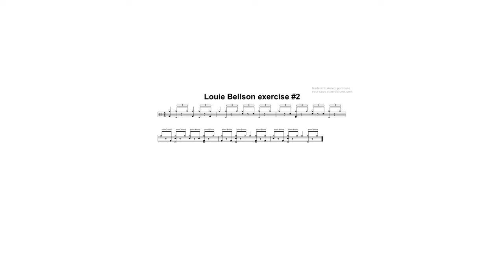Louie Bellson exercise #2